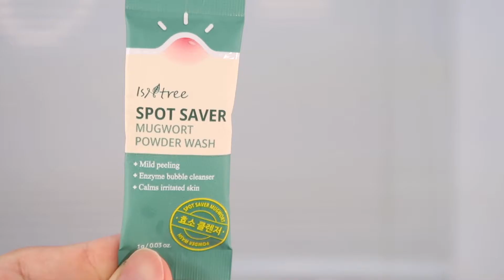[ISNTREE] 여드름 유발자 잡는 쑥 파우더 워시! _60'ver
0.2~0.5%의 효소가 함유된 타사 효소클렌저 대비
파파인효소 를 1% 함유해 더 확실한 각질제거 효과!
물리적 각질제거 가 아니라, 파파인 효소가 피부표면의
묵은 각질을 싹 녹여준다고 하네요~!
스팟세이버 쑥 파우더 워시로 여드름 유발자 각질들을 잡아보세요!